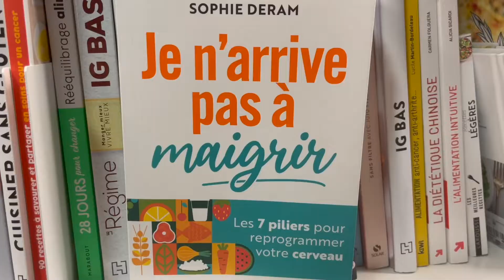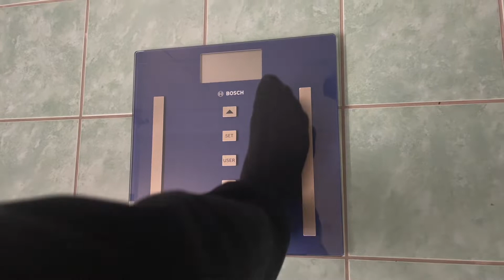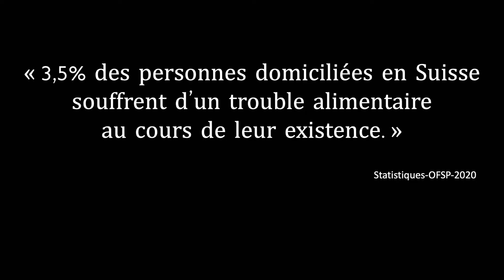Le trouble du comportement alimentaire, vidéo réalisée par L. Gonzalez, C. Veneziani et L. Späthe